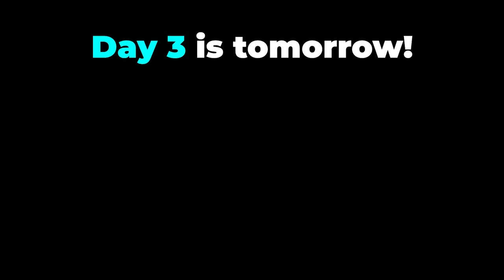Day 2: STICK JUSTICE Week 2 - Gorilla Tag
Day 2 Of Stick Justice Week 2 in Gorilla Tag!